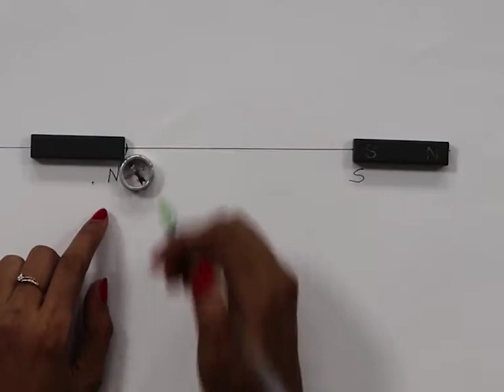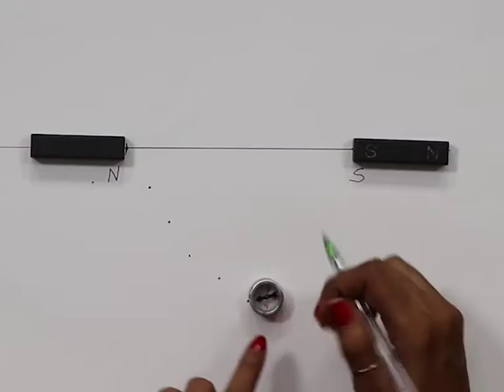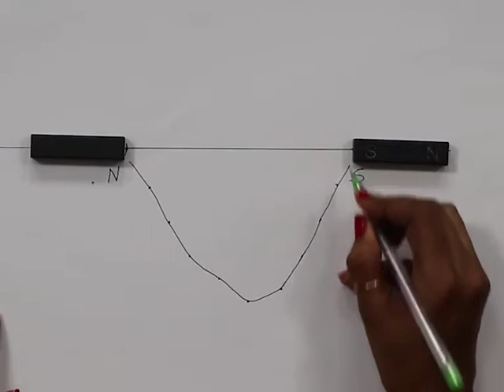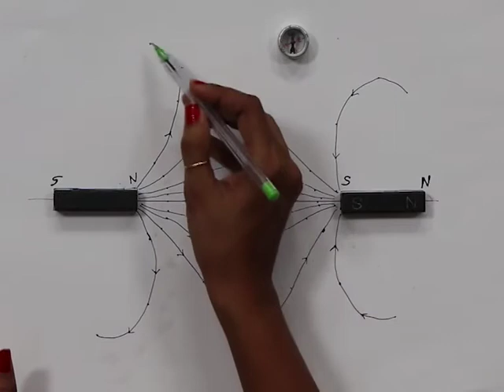CLASS 10th SCIENCE | CHAPTER -12- MAGNETIC EFFECT OF ELECTRICITY